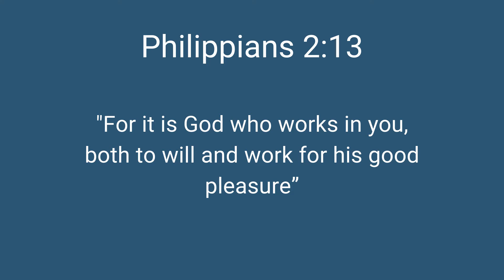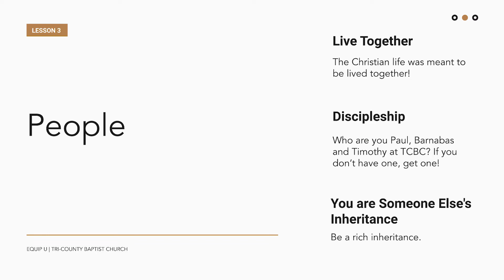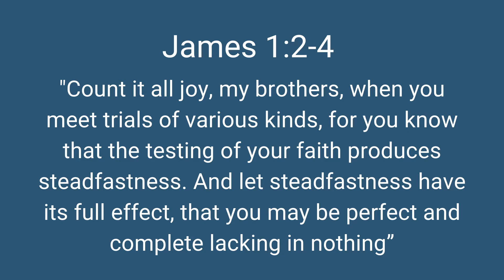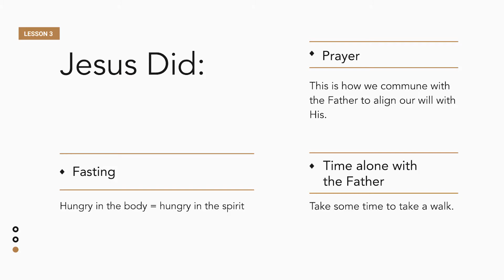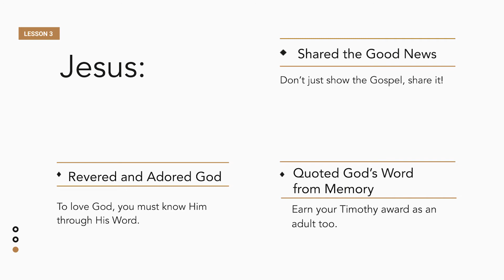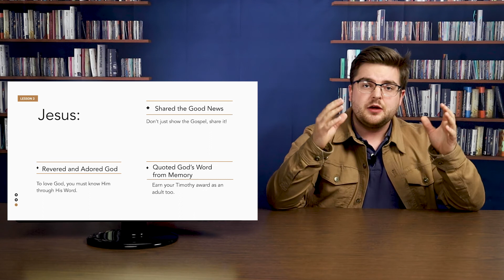Lesson 3 | Walking Life Together | EquipU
Teaching through Chapter 4 of "Growing Up" by Robby Gallaty